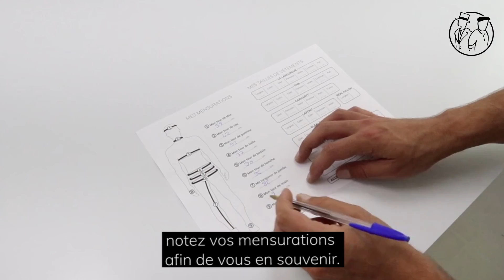Tour de main réglet